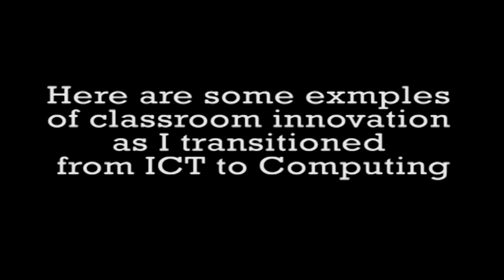Classroom Innovation in Computing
Examples of classroom innovation as I transitioned from teaching ICT to Computing. Thanks to all those who mentored and supported me along the way! Spelling mistake noted on"Example"!